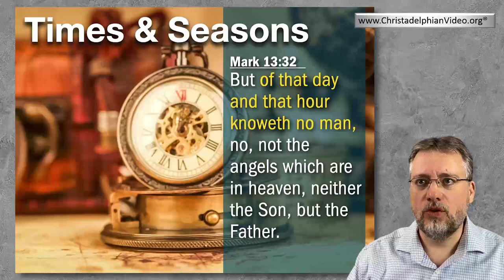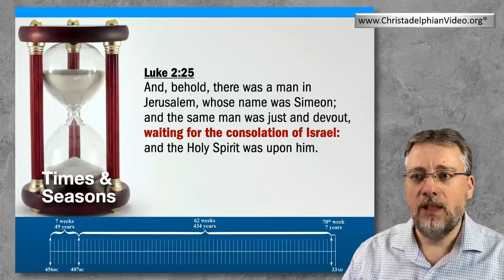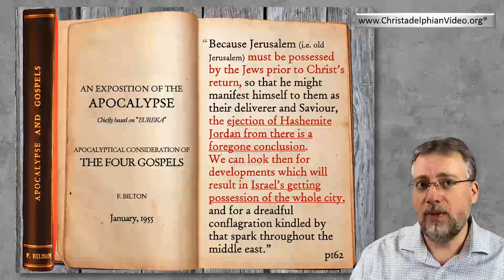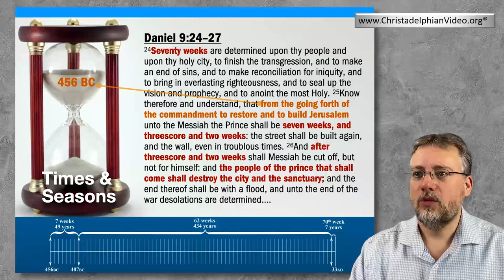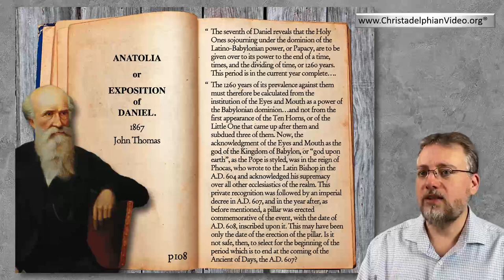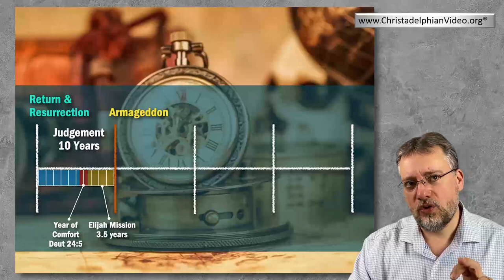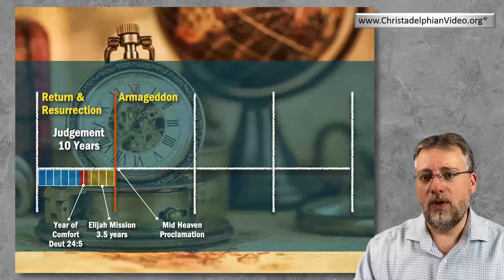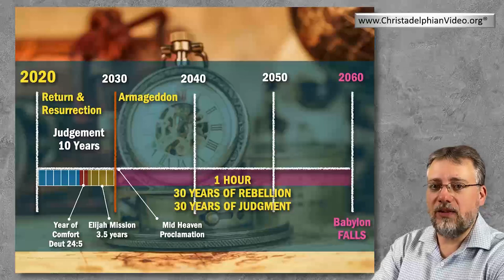Class #3 "Times & Seasons"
Christadelphianvideo Bibletruthandprophecy christadelphianstalk Christadelphians Christadelphian While we don't know the "day and the hour," the Lord promised we would receive the power to know the "times and seasons." In this class, we look at the prophetic times and seasons given to us in the Bible and their application to the age in which we live. We consider the 7000 years, the 7 Times of Daniel 4, The 1260 day-years of Daniel 7, the 2300 day-years of Daniel 8, the 10 year period of judgement for the saints, and the 30 hour-years of judgement of the Beast and Harlot System. There are question and answer breaks throughout the class.